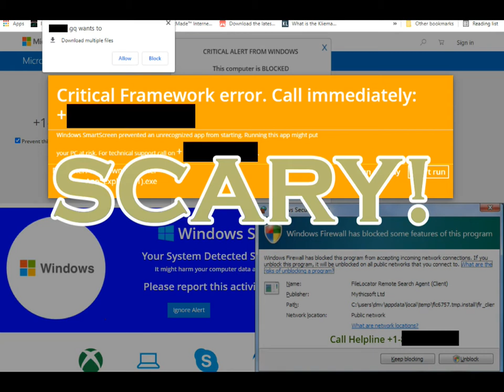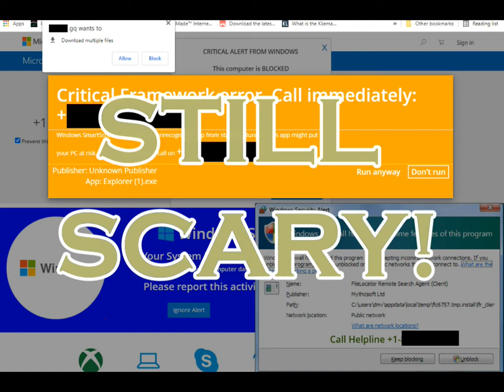Random Dave vs. Scammers Episode 5: Gabriel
After 15 minutes of messing with Gabriel the scammer and him realizing I was wasting his time, we ended up talking for another 20 minutes.  We covered his home situation, his education, how these scams work, that he dislikes those who scam too much, how much he dislikes his job and what he hopes to do for a living once he saves enough money at his scamming job.  For a scammer, he turned out to be a decent sort.